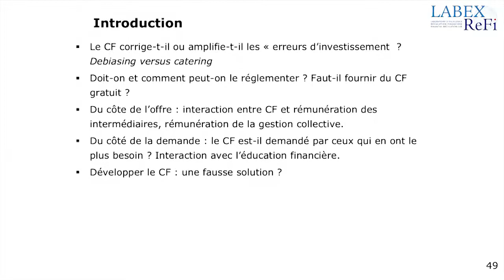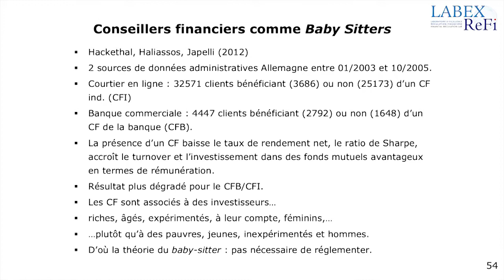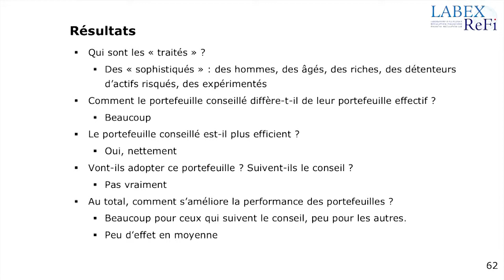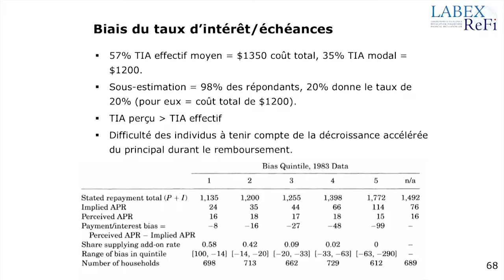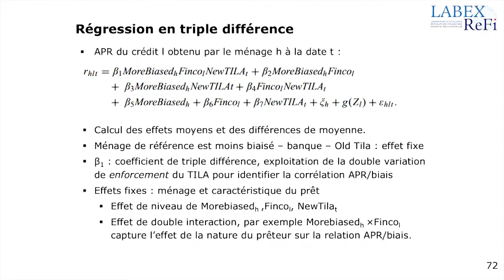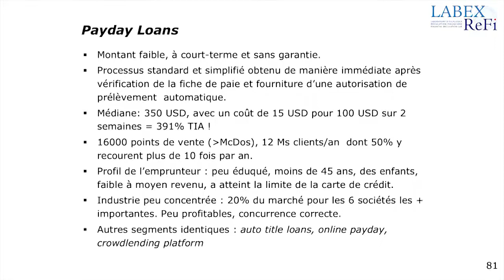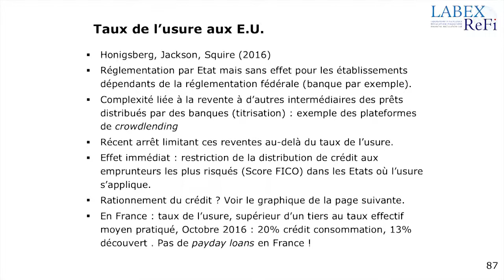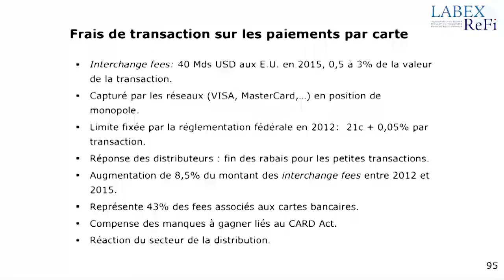Jérôme Glachant - cours du 16 novembre 2016 - Protéger le consommateur 2/2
LabEx ReFi Lectures on Financial Regulation